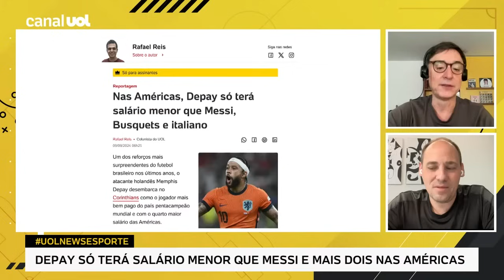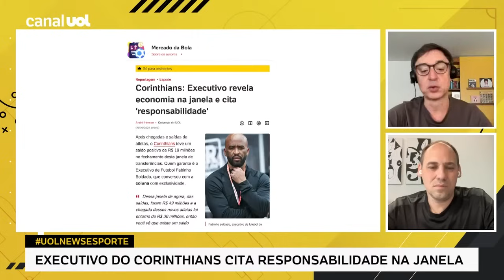DEPAY TERÁ NO CORINTHIANS O QUARTO MAIOR SALÁRIO DAS AMÉRICAS! SÓ PERDE PARA MESSI E MAIS DOIS!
Memphis Depay terá o quarto maior salário das Américas na chegada ao Corinthians. No UOL News Esporte, Eduardo Tironi e Julio Gomes analisam a chegada do jogador holandês ao Timão

Assista ao UOL News Esporte às segundas e sextas-feiras às 8h30, e de terça a quinta-feira, às 9h.